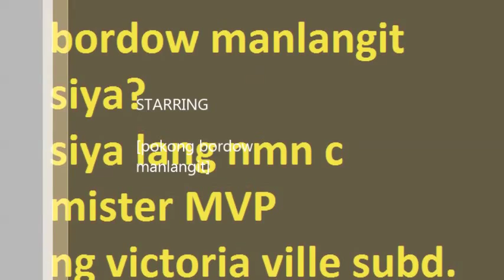MR M.V.P POKONG BORDOW MANLANGIT